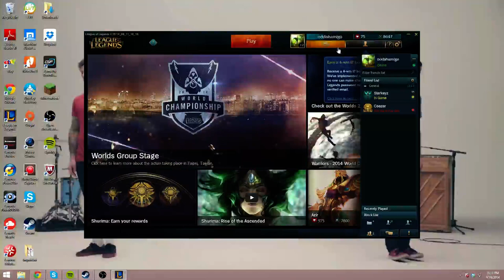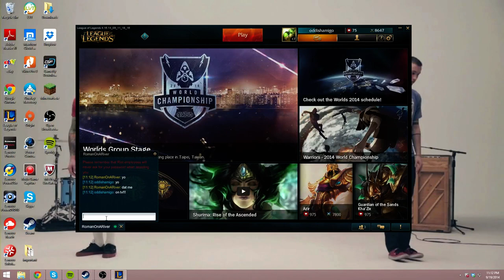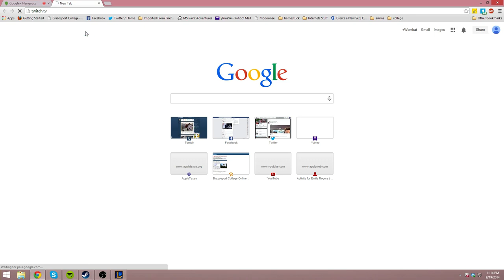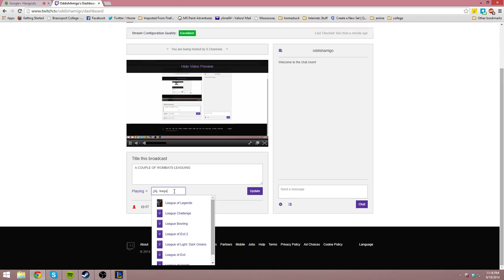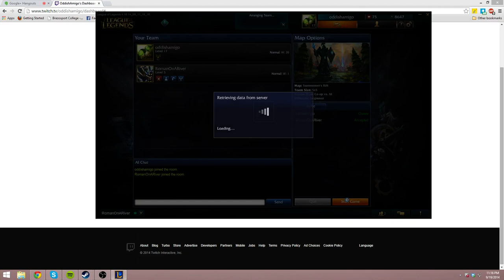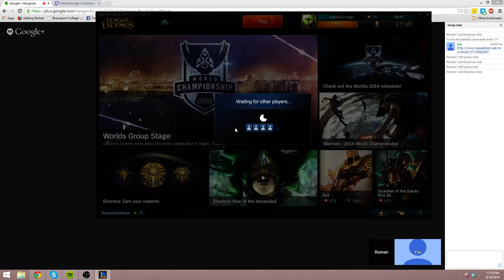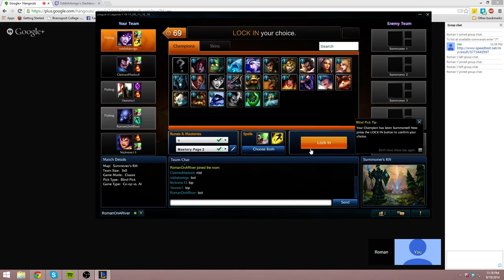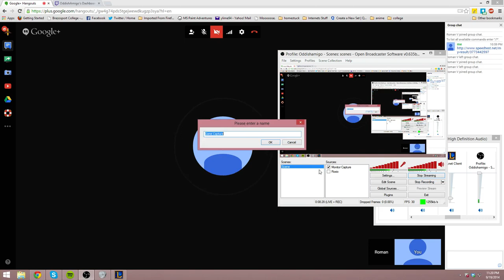A COUPLE OF WOMBATS LEAGUING - 1 / 4